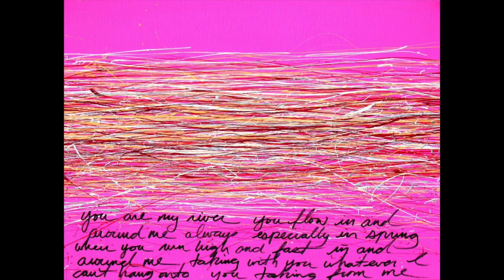Art work by Anishnabe artist Mark Seabrook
Recent work now in private collections.  Artwork by Anishnabe artist Mark Seabrook of Manitoulin Island, Ontario, Canada.  All paintings:  acrylic on canvas or canvas board.

Last slide:  the artist and his daughter!